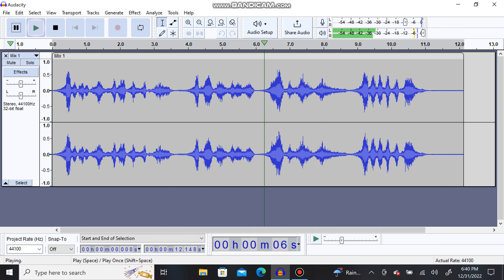Message To Everybody